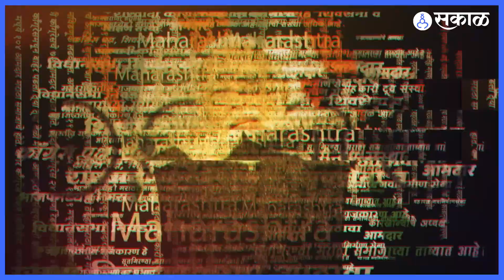Nupur Sharma यांच्या वक्तव्याच्या विरोधात मुस्लिमांनी मोर्चे काढले | Protest against Nupur Sharma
नुपूर शर्मा यांनी एका टिव्ही शोमध्ये मोहम्मद पैगंबराबाबत वादग्रस्त वक्तव्य केले होते. त्याविरोधात आज देशातील विविध ठिकाणी मुस्लिमांनी मोर्चे काढले होते.